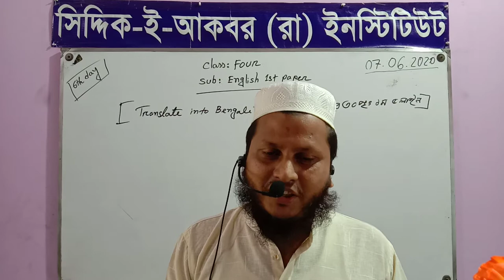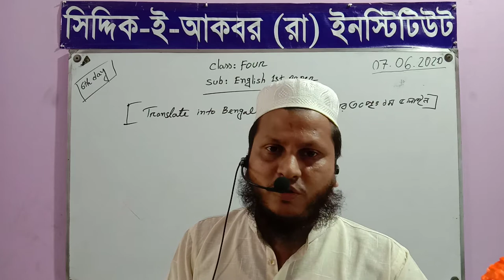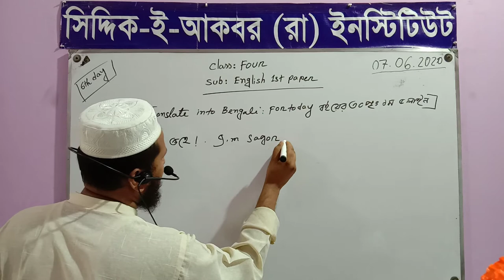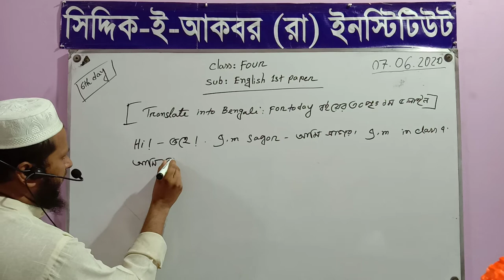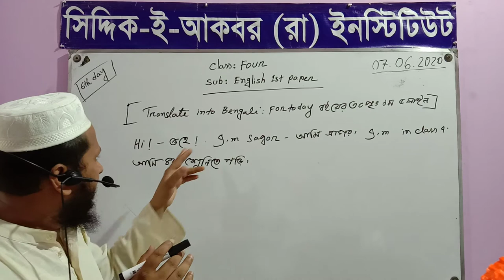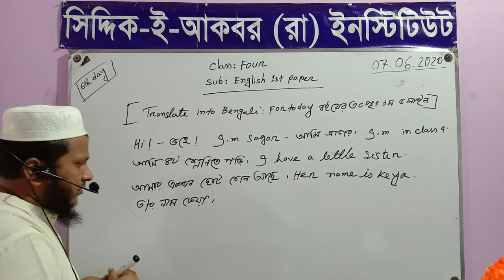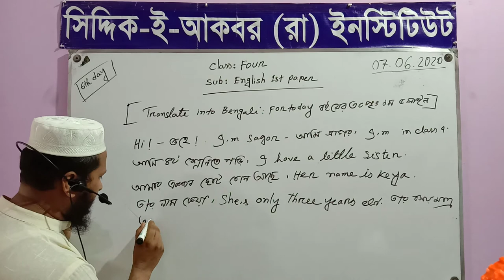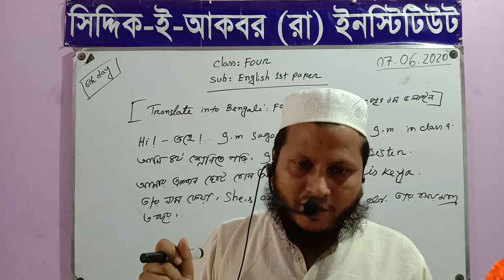Siddiq E Akbar Online class:Four(Eng.1st) 7 June